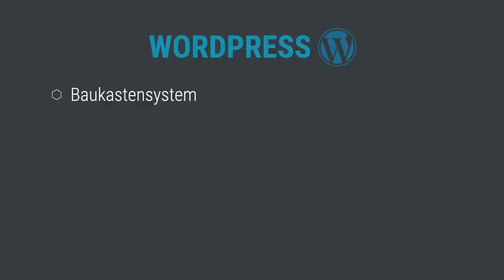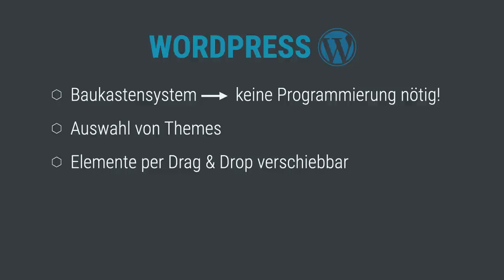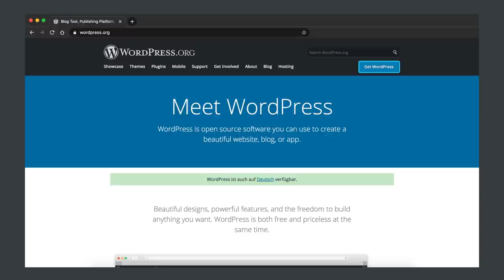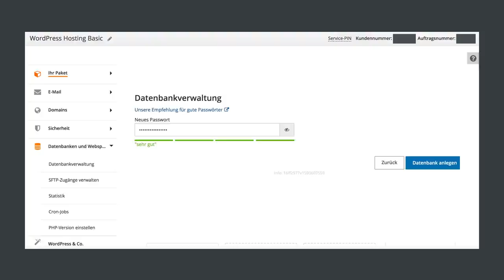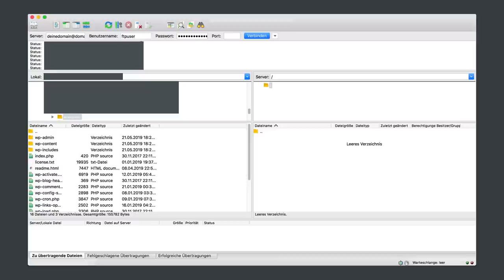Wordpress installieren und Websiten hosten - (Website Tutorial #1)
In diesem Video erklären wir euch step by step, wie ihr eure eigene Wordpress Seite installieren und hosten könnt.

Herzlich Willkommen auf dem Youtube Channel von STARTUP TEENS!

Hier findest du die coolsten Erklärvideos zum Thema Unternehmertum in ganz Deutschland!

Natürlich produziert von simpleclub 😎

Wenn dir die Videos gefallen, empfehle uns deinen Freunden und teile unsere Videos!

» WAS IST STARTUP TEENS

STARTUP TEENS ist die erste Online-Plattform Deutschlands, die Jugendlichen unternehmerisches Denken und Handeln beibringt.

Und zwar in drei Schritten:
• EVENTS
• ONLINE TRAINING
• BUSINESS PLAN WETTBEWERB

Bei den Events wirst du von Unternehmern inspiriert, beim Online Training lernst du das Handwerkszeug des Unternehmertums und beim Business Plan Wettbewerb kannst du deine eigene Idee umsetzen und 7x 10.000 Euro gewinnen!